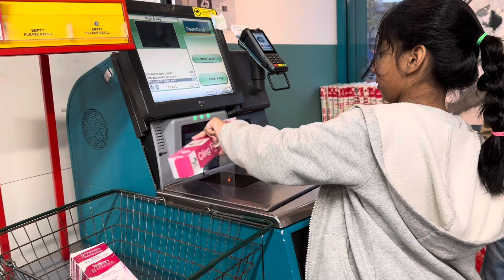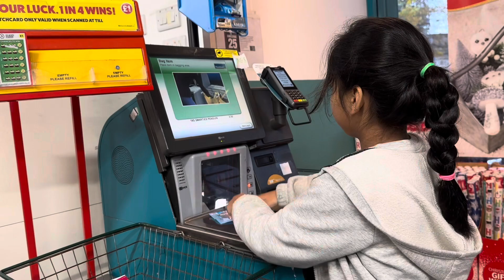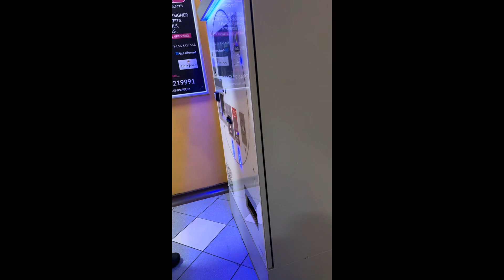Alisha lift me phas gayi thi and fireworks 🎆 dekhna b hi or darna b hi @aishanadeem7106 uk vlogs